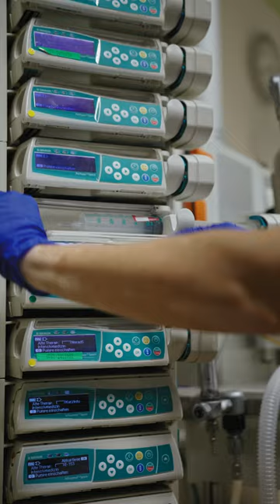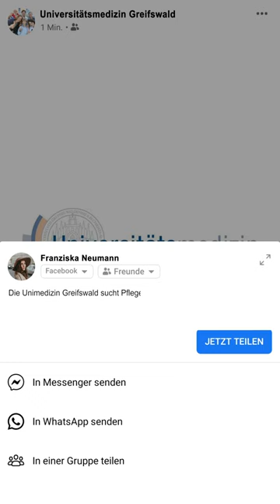Intensivstation - Universitätsmedizin Greifswald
Dieser Imagefilm ist einer von 6 Filmen, die die MOiN Kreative Agentur für die Universitätsmedizin Greifswald umgesetzt hat. Mit den Filmen möchte die Uniklinik neue Pfleger*innen für diesen Beruf begeistern.